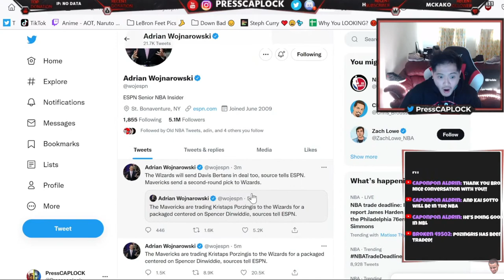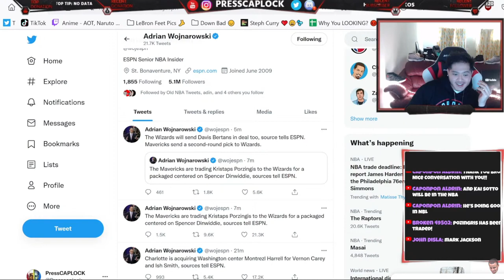Dallas Mavericks TRADE Kristaps Porzingis for Spencer Dinwiddie LIVE Reaction 😡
Kristaps Porzingis Traded for Spencer Dinwiddie LIVE Reaction. Dallas Mavericks trade Porzingis for  Spencer Dinwiddie reaction. Mavs Trade Kristaps Porzingis to the washington wizards for Dinwiddie and davis bertans. Dallas Mavericks Kristaps Porzingis TRADE, Kristaps Porzingis TRADED